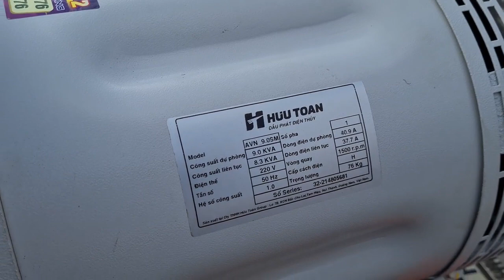máy phát điện dầu 9kw_12kw 0886356707